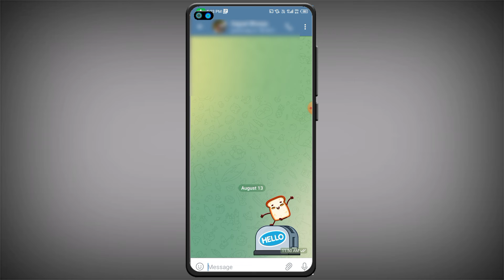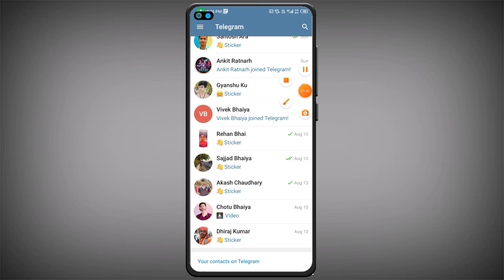Telegram Se Mobile Number Kaise Nikale ! How to Get Mobile Number From Telegram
Hii Friends 🙏

About This video 👉 Dosto aaj ki es video me maine bataya hai ki telegram se mobile number kaise nikala how to get mobile number from telegram ya telegram se mobile number kaise ka v pata kaise kare friend agar aap v telegram use karte hai aur aap aapna telegram se mobile number pata karne aapko problem aa rahi to mere video ko bina skip kiye huye pura jarur dekhiyega